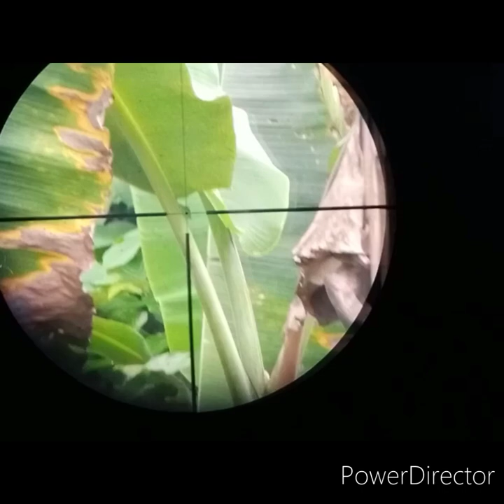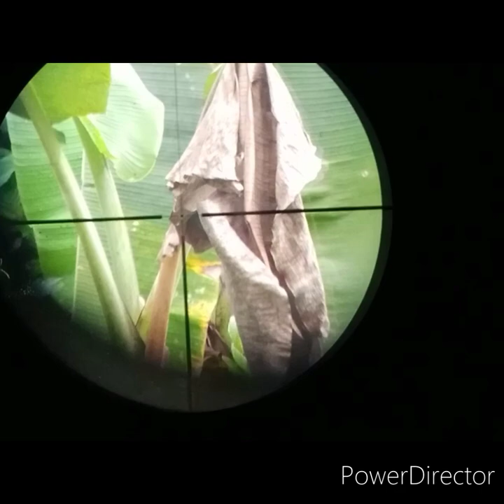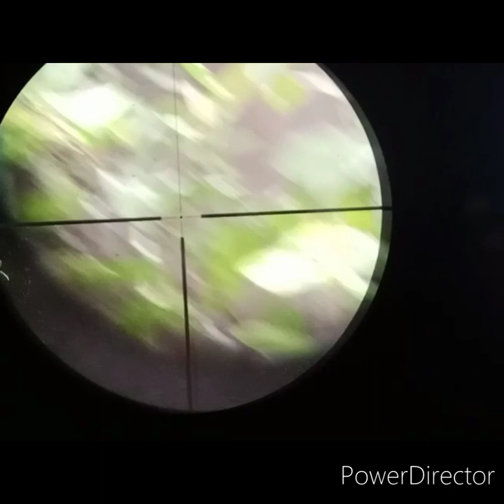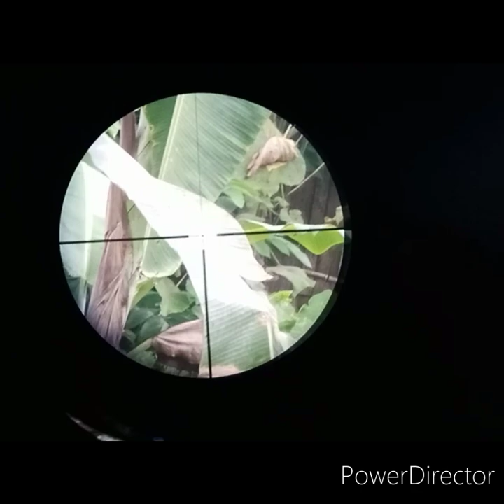sidecam scope para sa pasmado Kong kamay mahirap makapagtama Ng maayos